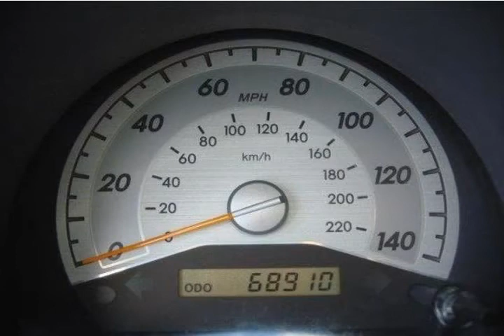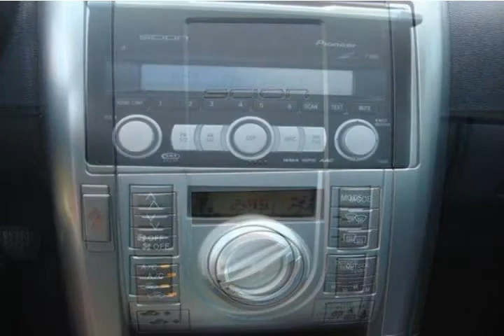2007 Scion tC Gasoline Virginia Beach VA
Autos & Vehicles

Year: 2007
Make: Scion
Model: tC
Ext Color: Gasoline
Int Color: Dark Charcoal

Dealer's Name: Charles Barker Toyota
Dealer's City: Virginia Beach
Dealer's State: VA
Dealer's zip: 23454

Air Conditioning, Alloy Wheels, Aluminum/Alloy Wheels, Anti-Lock Brakes, Auto On, Brake Assist, Center Console, Cruise Control, Driver and Passenger Airbag, Fog Lights, Headlights, Power Door Locks, Power Sunroof, Power Windows, Privacy Glass, Sunroof, Tachometer

Cities where people might be interested in this vehicle as well:
Virginia Beach

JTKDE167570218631